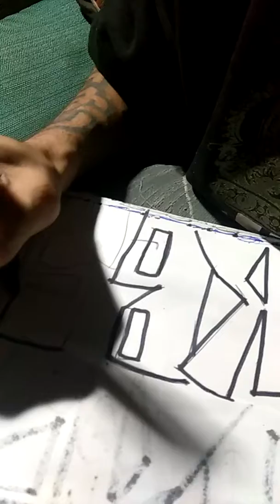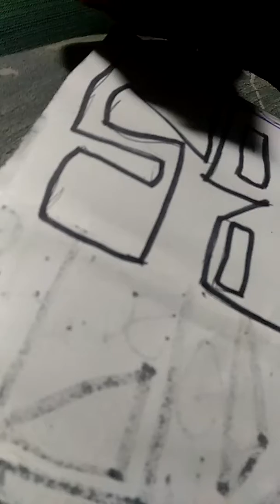Strike ups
Kings gang